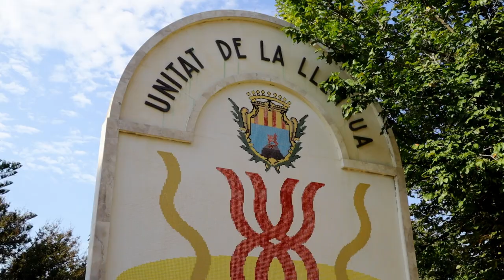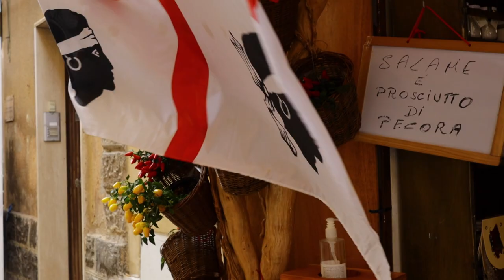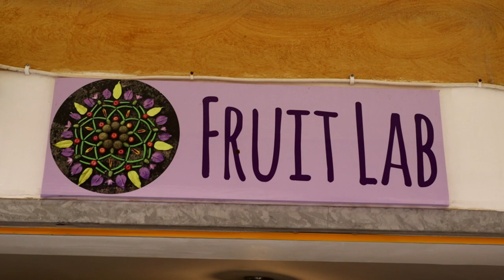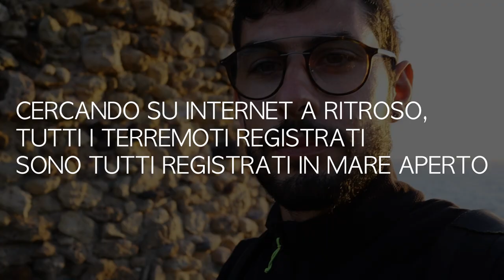SARDEGNA - parte 2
Sardegna terra da scoprire, è una delle nostre ultime avventure in terra sarda.
Dove finalmente siamo riusciti ad arrivare in posti non comuni dal solito, abbiamo percorso 2000 Km on the road alla scoperta di un'isola che non è mai scontata, con una biodiversità spettacolare.

Nella seconda parte facciamo una rapida risalita verso nord, precisamente a Stintino per poi scendere a Torre del Pozzo e successivamente arrivare in un deserto che non ti aspetti di trovare in Italia, cioè quello di Torre dei Corsari e di Piscinas.
Dune di sabbia dorata ci faranno emozionare come non mai e un sognare di essere in qualche luogo delle favole.

_______________________________LINK____________________________________